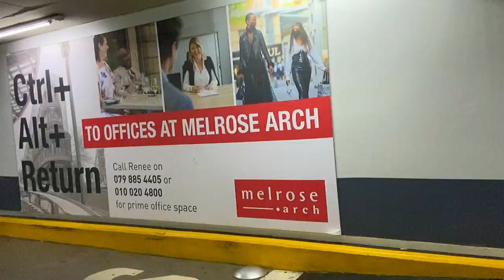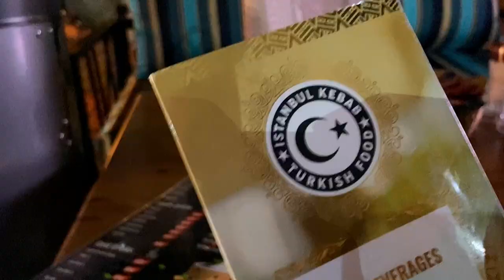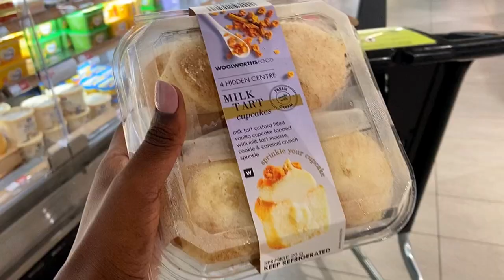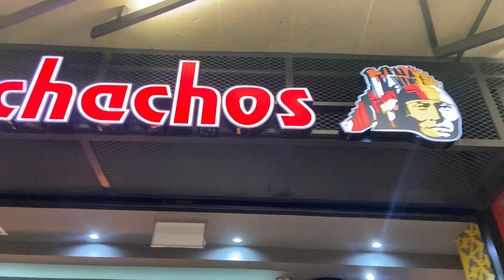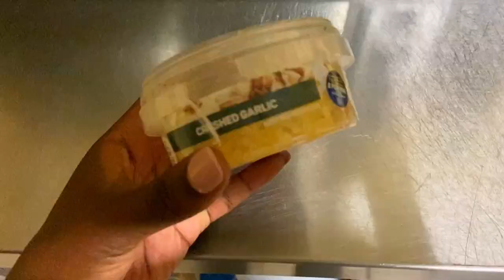VLOG:heritage day at work, a mess of a life,Melrose arch, Simphiwe’s wedding ||SA YOUTUBER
Hey beautiful members of the cocoa fam, here’s a beautiful video from the last weekend, filled with traditional vibes , in touch with some of our roots, I feel like most of you will relate to this one, please don’t forget to like, subscribe and share if you can ,comment

Music